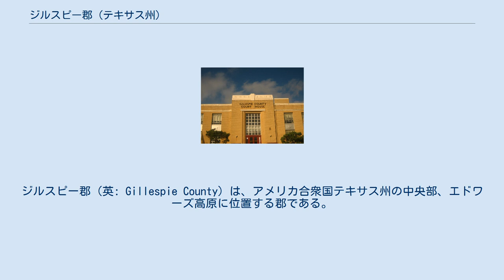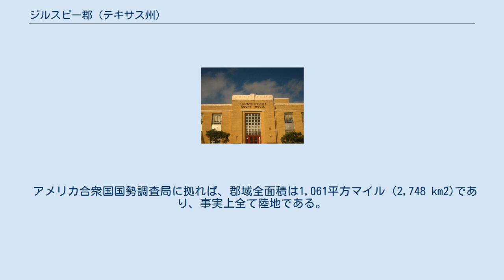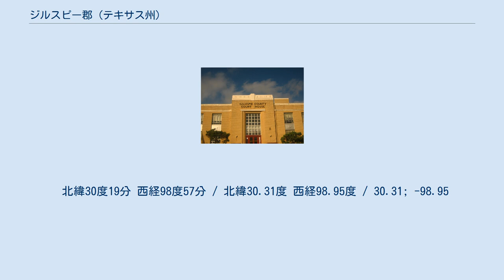ジルスピー郡 (テキサス州)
ジルスピー郡（英: Gillespie County）は、アメリカ合衆国テキサス州の中央部、エドワーズ高原に位置する郡である。
テキサス・ヒル・カントリーの中心部に位置している。
2010年国勢調査での人口は24,837人であり、2000年の20,814人から19.3%増加した。
郡庁所在地はフレデリックスバーグ市（人口10,530人）であり、同郡で人口最大の都市でもある。
ジルスピー郡は1848年に設立され、郡名は1837年にテキサスに移ってきたロバート・アディソン・ジルスピーに因んで名付けられた。
ジルスピーはテキサス・レンジャーに入り、インディアンと戦い、米墨戦争に参加した軍人だが、平時には商人でもあった。
 1847年12月15日、ジルスピー郡創設の請願書が提出され、1848年、テキサス州議会がベア郡とトラヴィス郡の一部を合わせてジルスピー郡を設立した。
請願書に署名した者は圧倒的にドイツ人移民のものだったが、カスティリョ、ペナ、ムノスなどドイツ系以外の名前も含まれていた。
 アメリカ合衆国国勢調査局に拠れば、郡域全面積は1,061平方マイル (2,748 km2)であり、事実上全て陸地である。
 1990年時点でジルスピー郡とケンドール郡には約 3,000 人のテキサス・ドイツ語を話す人がいたが、その後の20年間で減少していると考えられている。
 ジルスピー郡は、テキサス州が歴史的に共和党よりであるのに対して幾らか異端児であり、近年まで圧倒的に民主党支持だった。
これにはドイツ系アメリカ人の文化を引き継いできたことが大きく貢献している（ドイツ系アメリカ人は歴史的に共和党寄りの傾向がある）。
1896年以降の大統領選挙では、少数の例外を除いて共和党候補がジルスピー郡を制してきた。
1912年に進歩党のセオドア・ルーズベルトが郡を制した（他の郡では勝てなかった）。
1924年、進歩党のロバート・M・ラフォレット・シニアが制した州内2つの郡の1つになった。
ジルスピー郡が民主党候補を支持したのは1932年（フランクリン・ルーズベルト）と1964年（リンドン・B・ジョンソン）であり、どちらも民主党にとって大勝となった。
最近5回の大統領選挙では、民主党候補が得た得票は全体の21%が最大である。
 アメリカ合衆国下院議員ではテキサス州第11選挙区に属し、2012年時点の代表は共和党員である。
26年前は民主党員だった。
州議会上院では第24選挙区に、下院では第73選挙区に属し、どちらも共和党員を送り出している。
 北緯30度19分 西経98度57分 / 北緯30.31度 西経98.95度 / 30.31; -98.95